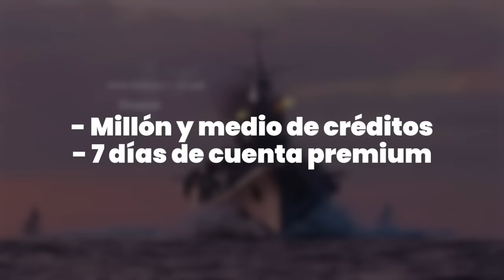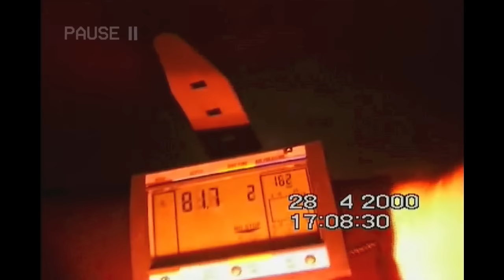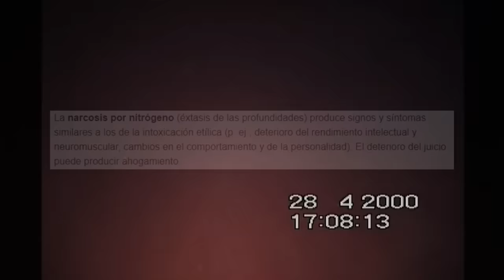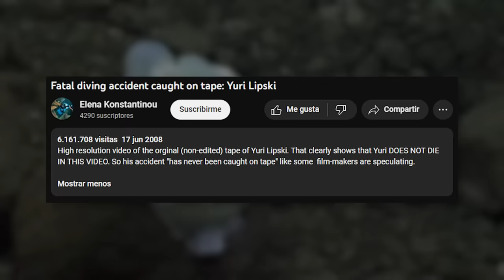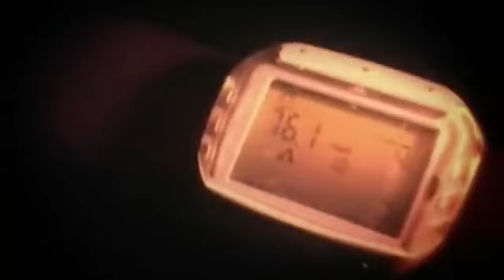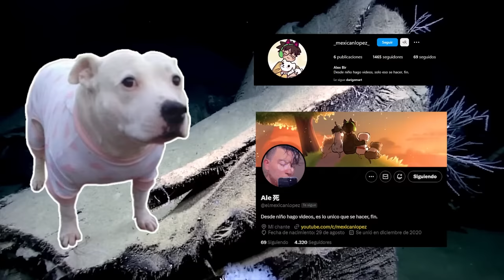Miedo a lo profundo | Mexican Lopez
Durante el registro utiliza el código BRAVO para conseguir gratis
- 500 doblones
- 1,5 millones de créditos
- 7 días de cuenta Premium
- Libertad de elección del USS Phoenix, el crucero japonés Kuma, el acorazado francés Courbet, el acorazado italiano Dante Alighieri, o el HMS Wakeful después de completar 15 batallas

La gente siempre me ve raro cuando les digo mi miedo latente por el océano, es raro tenerle miedo a algo que creemos tan simple como lo puede ser el mar, un espacio completamente gigante, que ha dia de hoy permanece como uno de los misterios más grandes del mundo, es completamente inquietante y aterrador que nuestro conocimiento sobre el océano, sea completamente minúsculo. Preparense, pues esta noche no vamos a dormir, hoy vamos a descubrir nuestro miedo, a lo profundo...

Marcas de tiempo:

00:00 Introduccion

02:14 Miedo a lo profundo

04:00 Talasofobia

08:10 Ira de lo profundo

17:49 Conclusion

19:32 Despedida y Mejores Comentarios